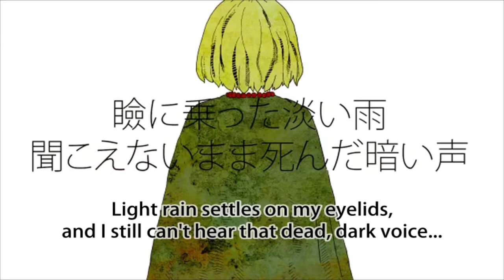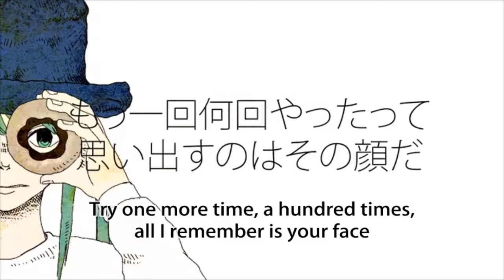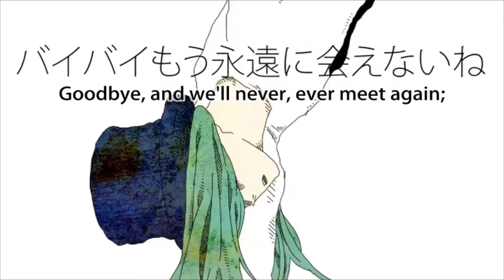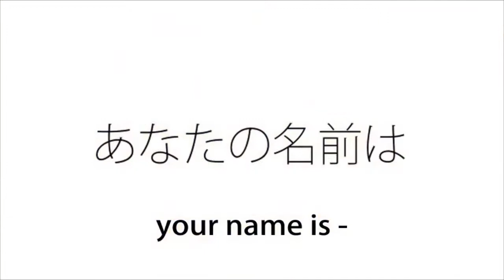【Hiraga x KIMI】Donut Hole / ドーナツホール【歌ってみた】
「Goodbye, and we'll never, ever meet again.」
Hi I did a duet thing!
we pitched this +4 semitones because it's so low LOL .
ANYWAY HEY LISTEN TO OUT BLEND ! :D

Hiraga: "I suck at low notes but i love kimi enough to sing them"

CREDITS:

♡ Song:  Donut hole
♡ Movie/Music: ハチ / Kenshi Yonezu
♡ Vocals:
   - Me